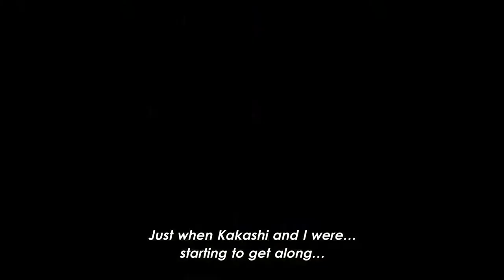Obito meets Madara _ Story of Team Minato [Naruto Shippuden]